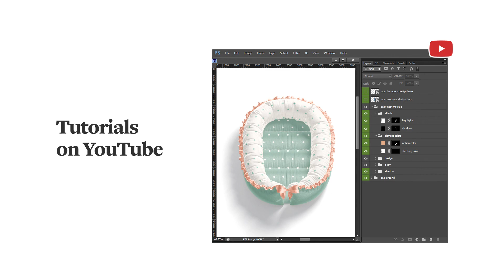Crib Bedding Mockups Bundle Presentation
Create cozy and cute design combinations for the little ones. Use our bundle, in which you will find everything you need - from just a mattress to a complete set of nursery bedding.

Product includes:
• 4 psd with isolated baby nest (font, side and top views);
• 5 psd with isolated crib sheet;
• 2 psd with isolated rectangle mattress (side and top views);

Editable elements:
• mattress color and design;
• bumpers color and design;
• blanket color and design;
• elements color (wood, ribbons, stitching);
• highlights;
• shadows;
• background;

Important: Patterns and textures used in previews are not included in product.